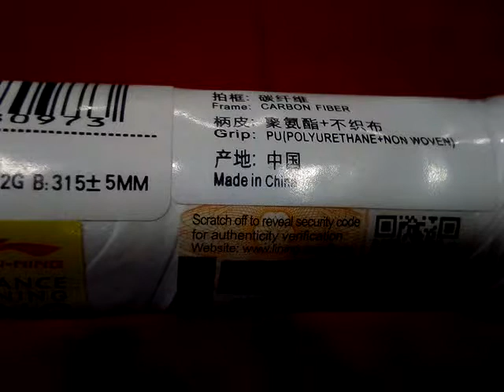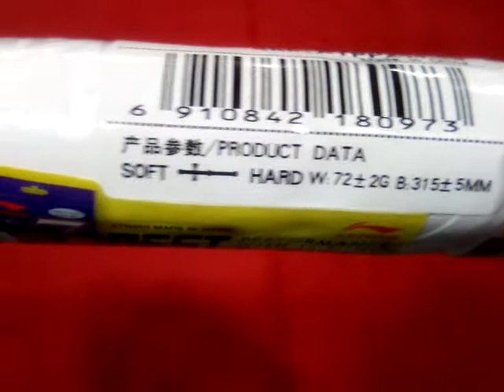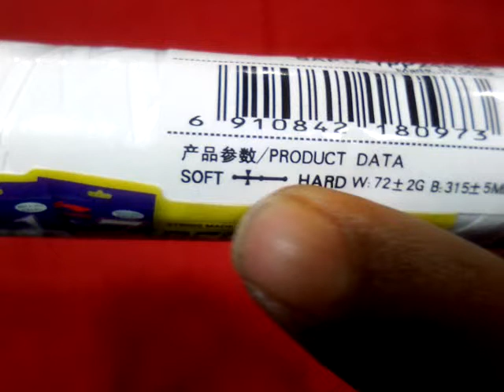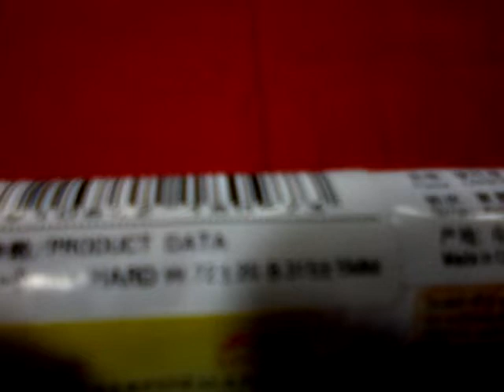Windstrom 72 shine raket Li-Ning